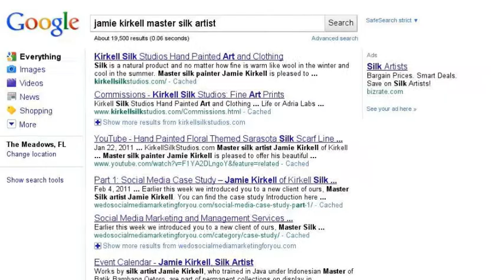Hand Painted Silk by Jamie Kirkell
Master Silk Artist Jamie Kirkell is delighted to share his works with you.